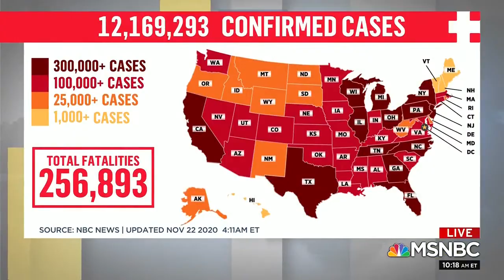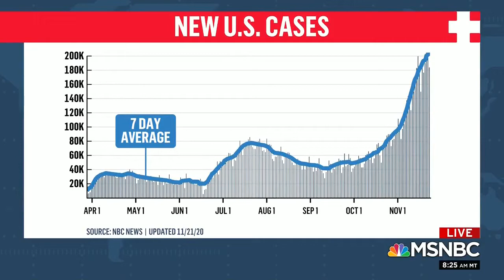AFA on MSNBC: 1 Million Pass Through TSA as COVID Cases Surge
AFA International President Sara Nelson joined AM Joy on November 21, 2020 to talk about the need for ReliefNow as cases surge across the U.S. and the holiday travel season begins.